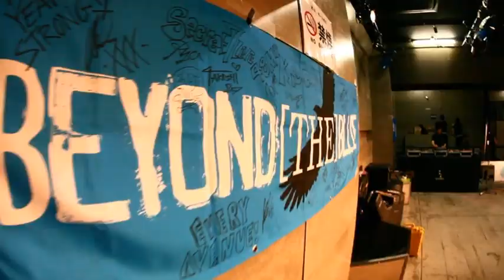Atticus AAA Tour pt 2 - Japan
Part 2 of the Atticus AAA Tour.

This leg we hit Japan for a bunch of shows on the annual Beyond The Blue Tour.
It was total chaos!

Cant wait to get back to Japan asap.